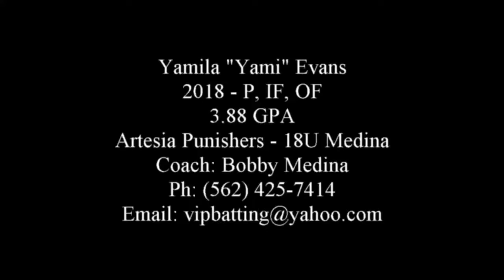Yamila "Yami" Evans - 2018 P, IF, OF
Zoom Into June 2016